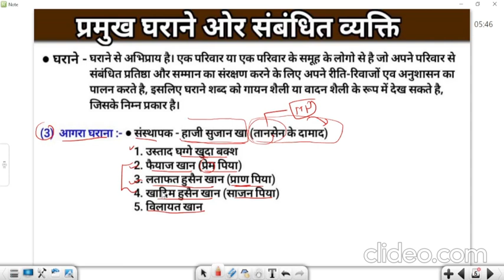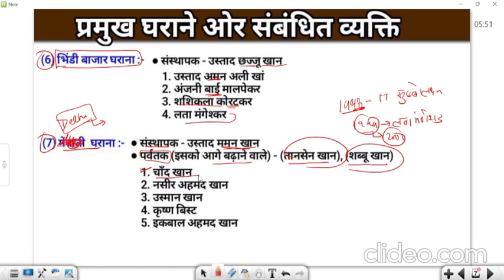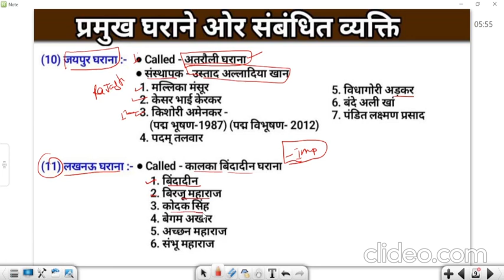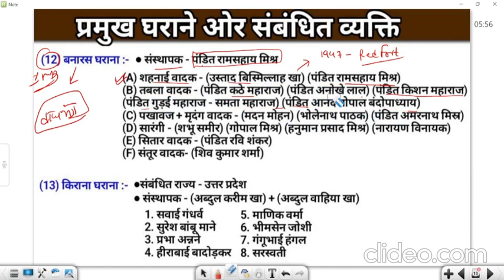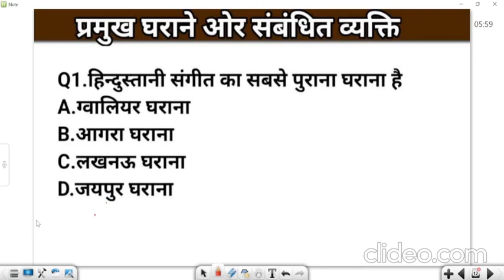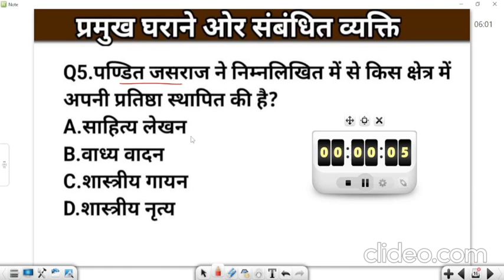🔴 प्रमुख घराने ओर संबंधित व्यक्ति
📚Queries Solved:-📚
pramukh gharane aur unse sambandhit vyakti